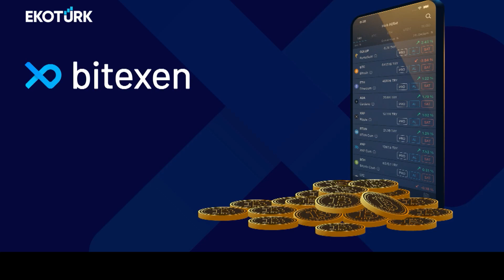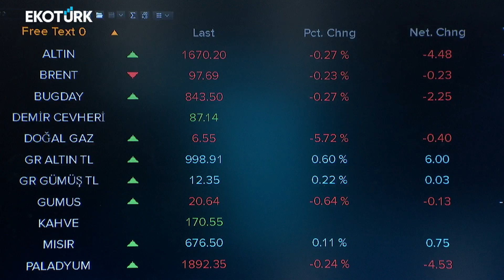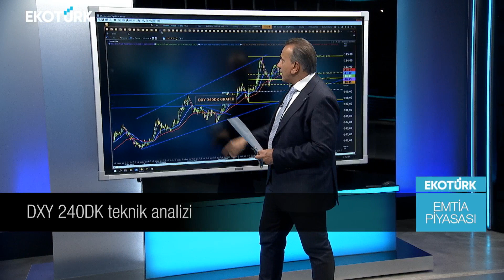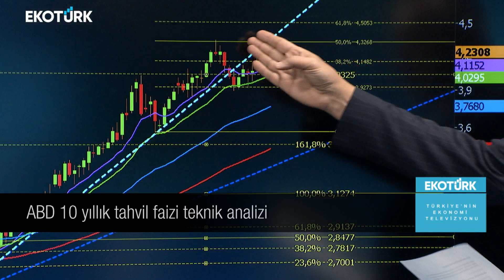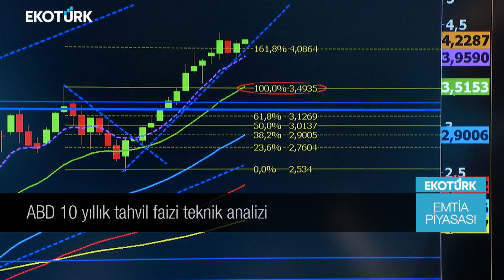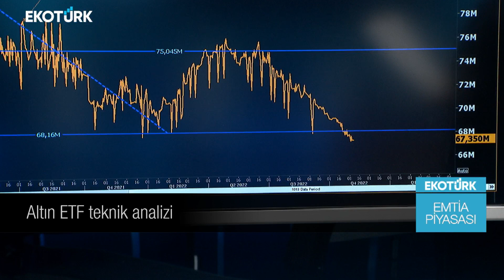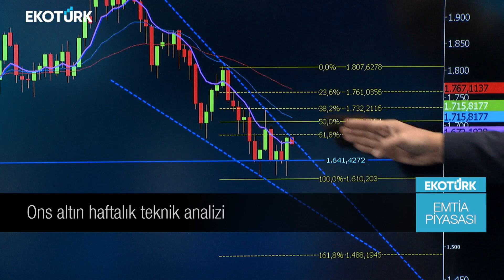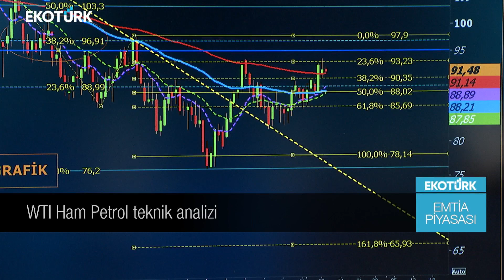Emtia Piyasasında son fiyatlamalar | Cenk Akyoldaş | Emtia Piyasası | 08.11.2022